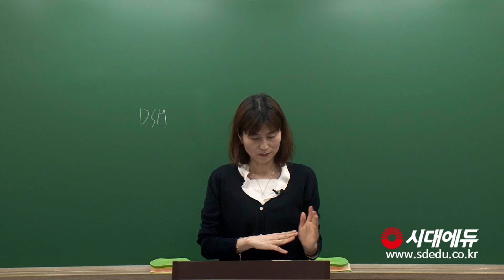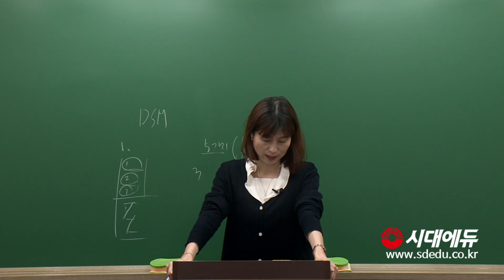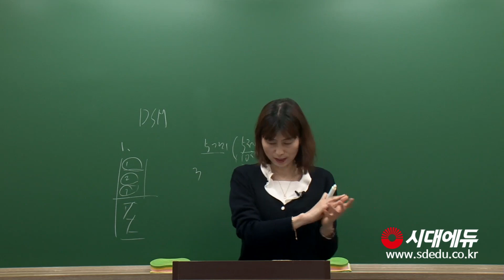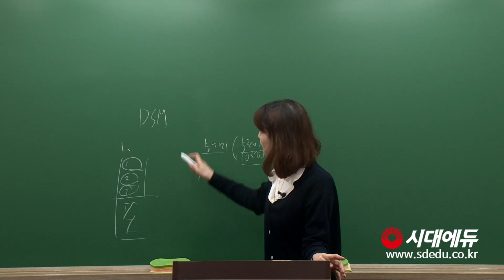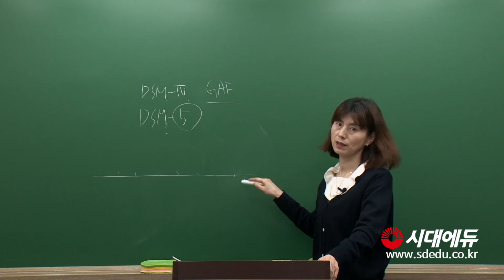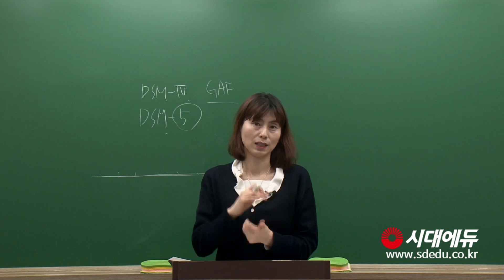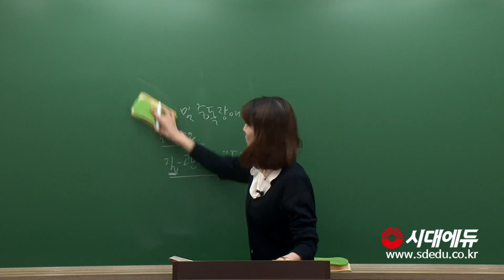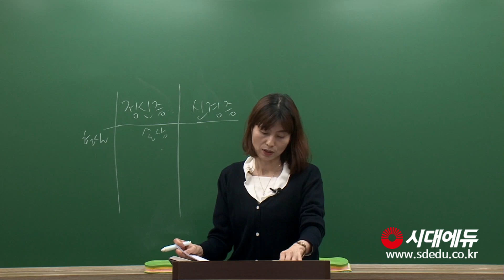시대에듀 임상심리사 실기 기초심리평가 핵심이론 01강(정경아T)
[시대에듀 임상심리사 2급]
합격의 공식 시대에듀
최고의 교수진, 명품 도서와 함께 합니다.